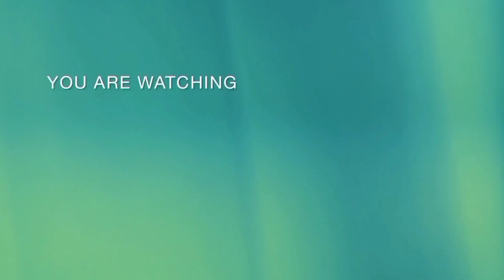💥"Mientras más éxito tienes, más te critican, eso no le gusta a la gente": SERGIO MAYER y los h4ters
Sergio Mayer llega a inauguración de "Lazos", su línea de zapatos de su esposa Issabela, y ahí declaró lo que en muchas ocasiones declaran los haters sobre ellos como pareja.

Aquí te dejo todos los detalles👆